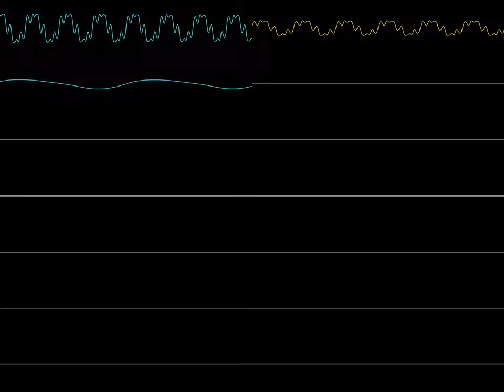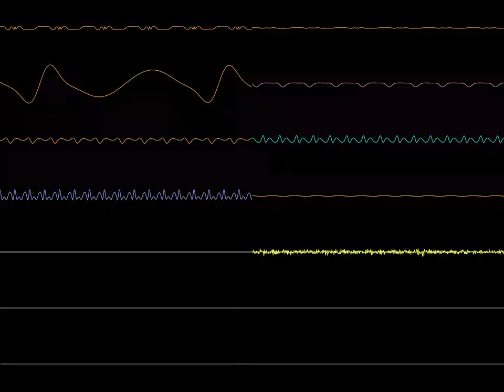Uncertain Feelings (Original; YM2151 + SegaPCM)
more 4:3 oscilloscope